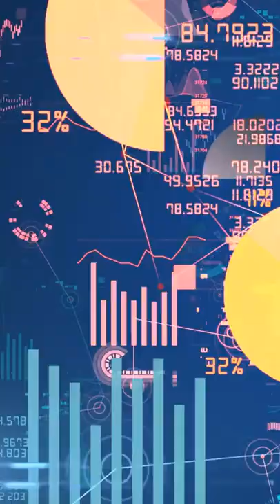Top UK Universities For Mathematics 2022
Here are the Top UK Universities for Mathematics in 2022!

#21 - Lancaster University

#10 - University of Strathclyde

#7 - Durham University

#6 - University of Warwick

#3 - University of St. Andrews